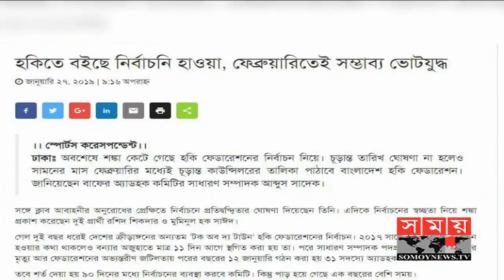ধোঁয়াশা কেটেছে | নির্বাচনী আমেজে হকি ফেডারেশন | Hockey Update | Somoy TV